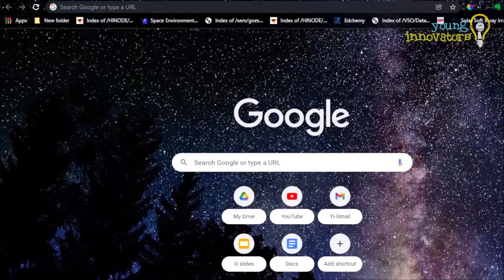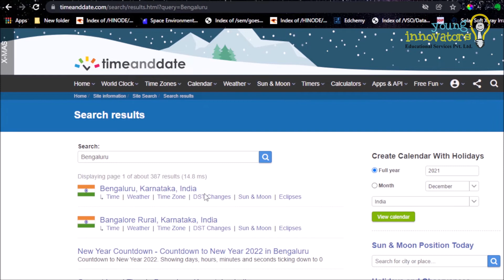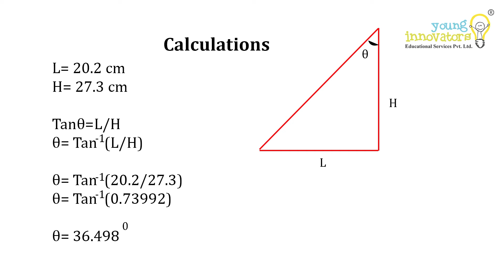How to measure the Latitude of a Place | A experiment for winter solstice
Using a Simple shadow experiment and mathematics formulas latitude of any place can be calculated. In this video, we explained and demonstrated how the latitude of our place (Bengaluru) can be calculated on winter solstice day.
The same experiment can be done on the Summer solstice and Equinox days.